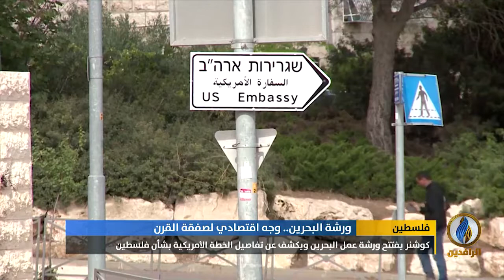تقرير إخباري.. ورشة البحرين.. وجه اقتصادي لصفقة القرن